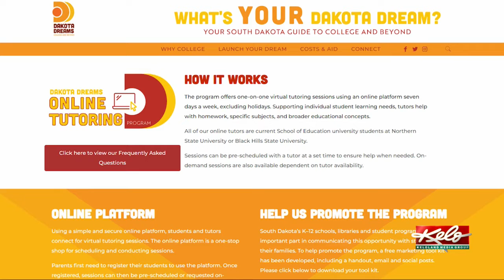Free, K-12 digital tutoring available for any South Dakota student